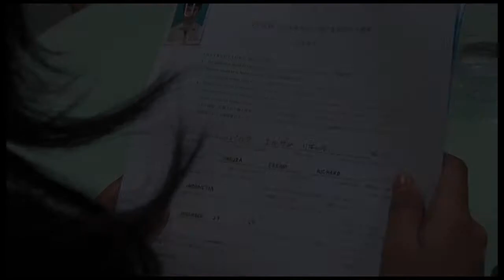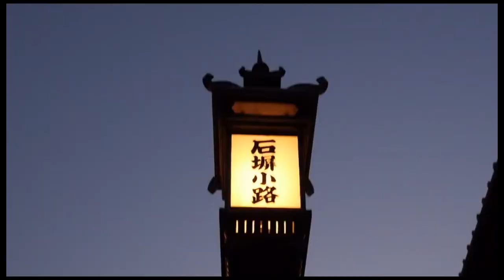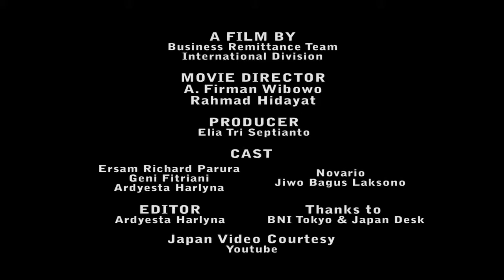Bank Negara Indonesia (BNI46) Goes to Japan